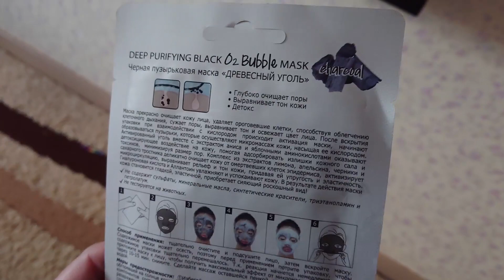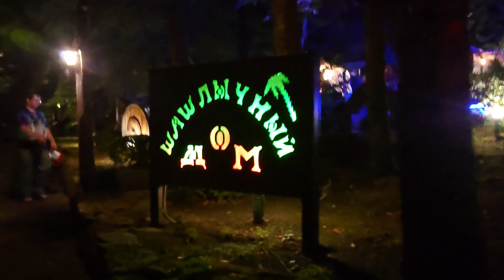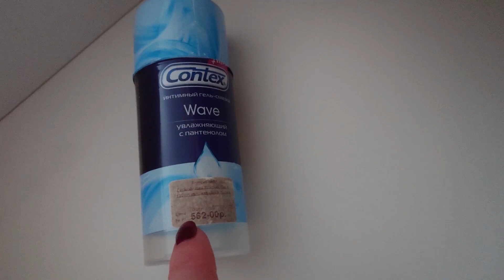ВЛОГ Сборы на море с детьми /Что нас задержало / Пансионат Орбита / Туапсинский район село Ольгинка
Всем привет! Меня зовут Екатерина. Я мама детей-погодок и журналист! Это канал о нашей жизни.